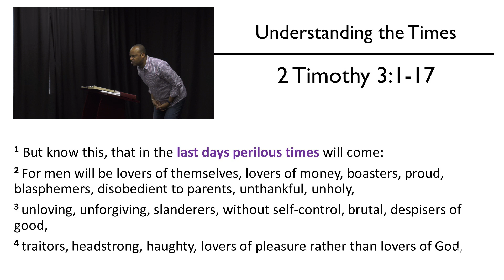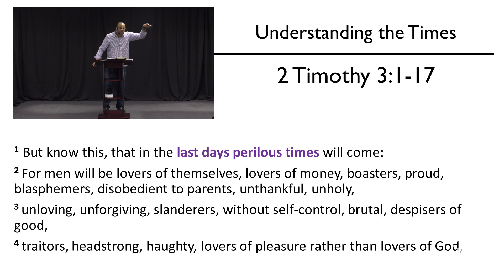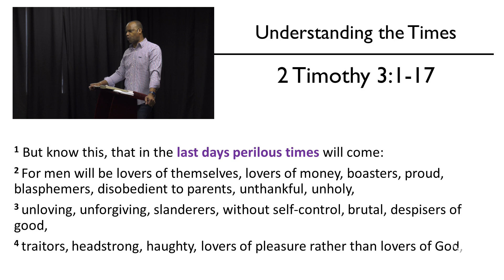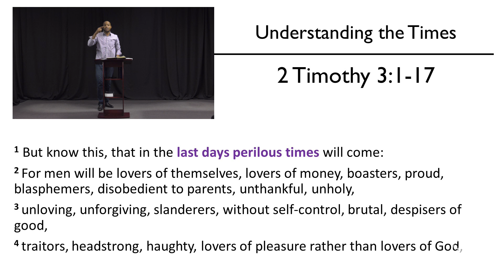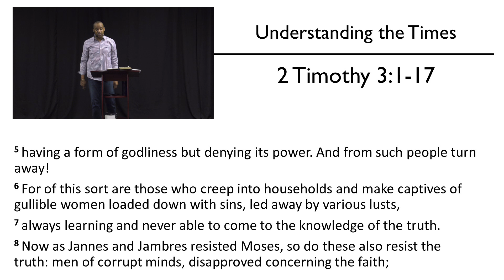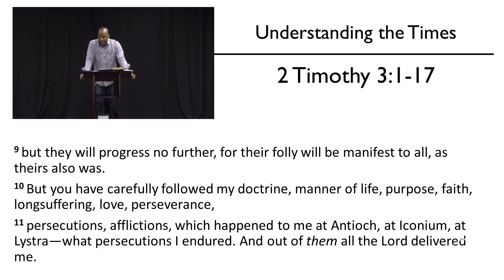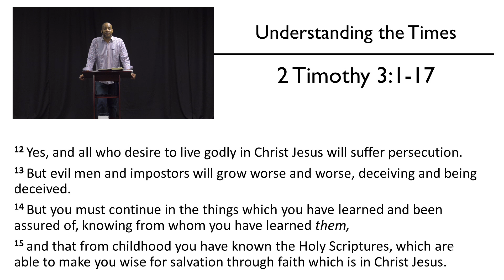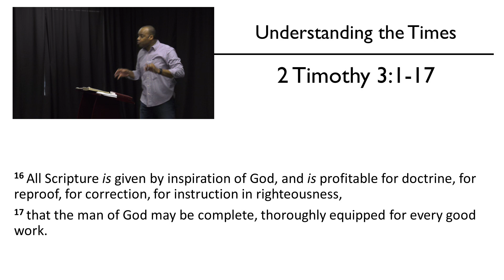Bobby Somers | UNDERSTANDING THE TIMES - #10 | January 25, 2022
Kingdom Studies - January 25, 2022

Understanding The Times - #10
- Isaiah 45: 21
- Isaiah 46: 9-10
- Isaiah 48: 3-5
- 2 Timothy 3: 1-17

For more audio messages on the things concerning the Kingdom of God listen on Soundcloud: KLNMedia